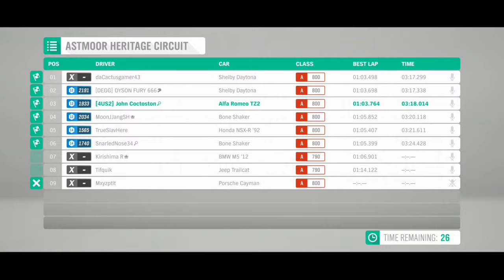FH4 Astmoor Heritage Circuit Online A Class Alfa Romeo TZ2